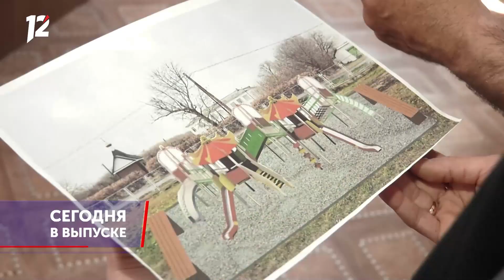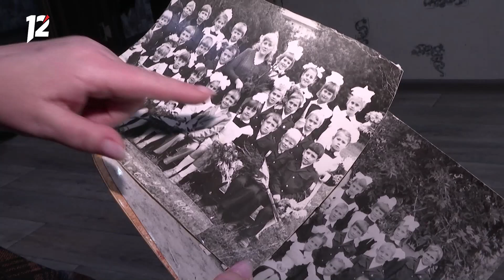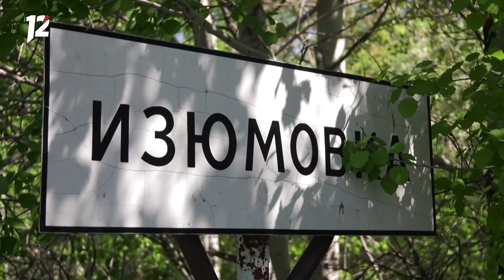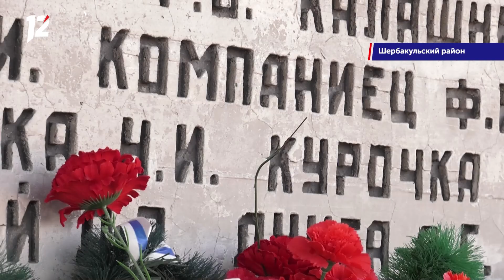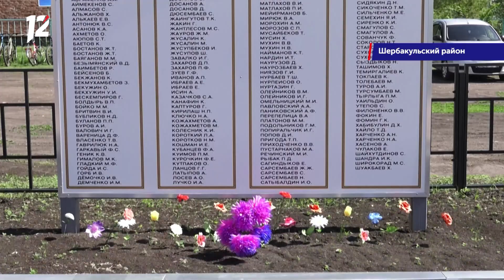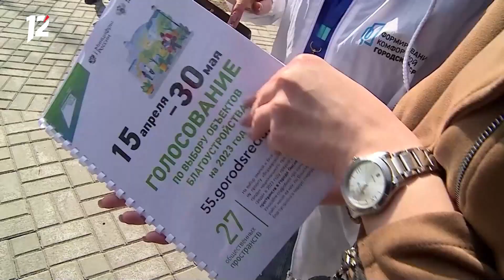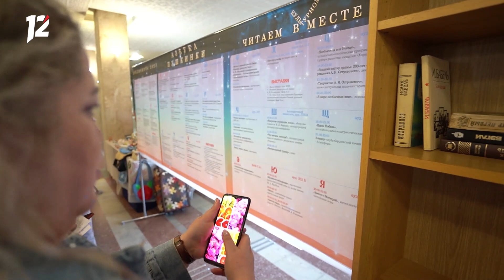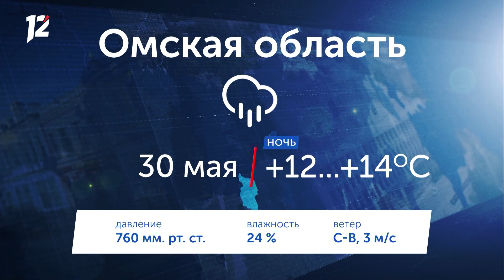«Ревизор» в Омске / Безопасность в детских лагерях / Град в области. Новости Омска